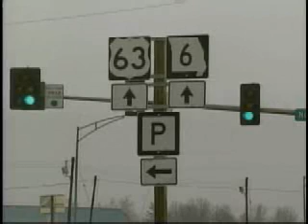On-Camera Storytelling Guiding Viewers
Example of on-camera storytelling to guide viewers.  Replaces boring video.